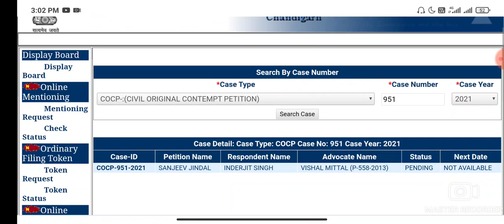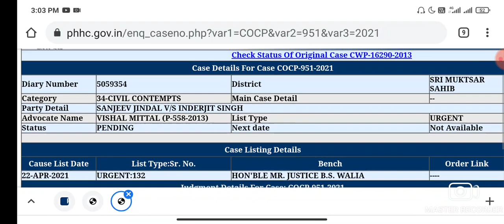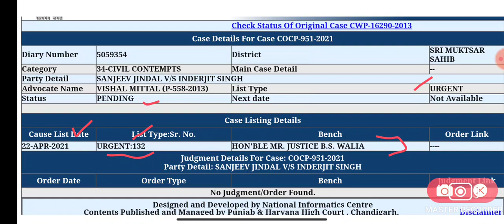Pstet exam 2021 ! pstet pending exam ! court case ! Latest updates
ਹਾਜੀ ਅਸੀਂ ਜੋ ਵੀ ਤਿਆਰੀ ਕਰਵਾਉਂਦੇ ਹਾ ਉਸ ਲਈ ਅਸੀਂ ਸਿਰਫ 100 ਰੁਪਏ ਫੀਸ ਰੱਖੀ ਏ ! ਜੋ ਸਿਰਫ ਇੱਕ ਵਾਰ ਹੀ ਭਰਨੀ ਏ ! ਆਪਣੀ ਇਮਾਨਦਾਰੀ ਨਾਲ ਭਰ ਸਕਦੇ ਓ ! ਅਗਰ ਨਹੀਂ ਭਰੋ ਗਏ ਕਲਾਸਾ ਤਾਂ ਵੀ ਲਗਾਤਾਰ ਚਲਦੀਆਂ ਰਹਿਣਗੀਆਂ ! ਸਾਡਾ ਪੜਾਉਣ ਦਾ ਤਰੀਕਾ ਚੰਗਾ ਲੱਗੇ ਤਾਂ donate ਕਰ ਸਕਦੇ ਹੋ 👇
Ifsc HDFC 0003971
Balveer singh